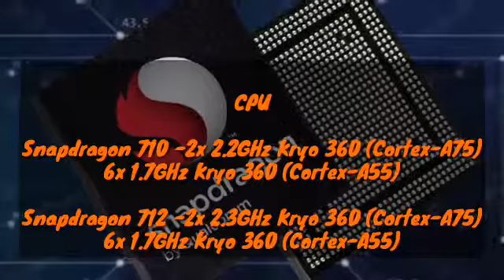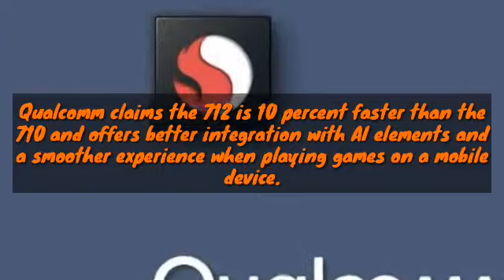Vivo Z1 pro (Snapdragon 712) vs Realme 3pro (Snapdragon 710)- Not much difference in processor😒😒😒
So With Vivo Z1 pro's Snapdragon 712 SoC it's confusing that how much powerful it is when compared to Snapdragon 710 in Realme 3pro and Nokia 8.1.